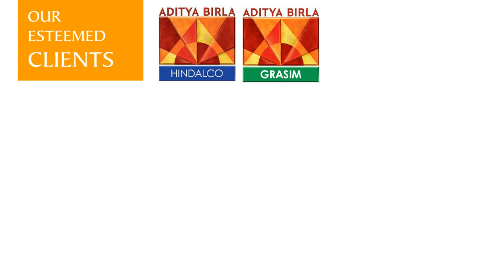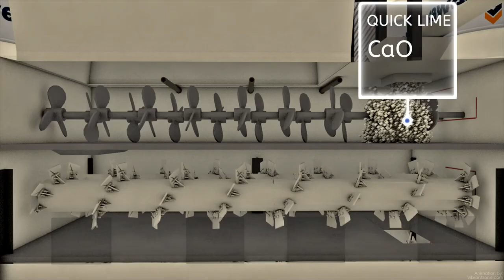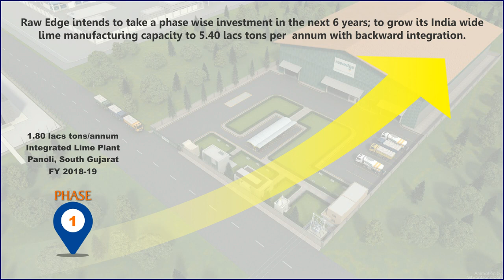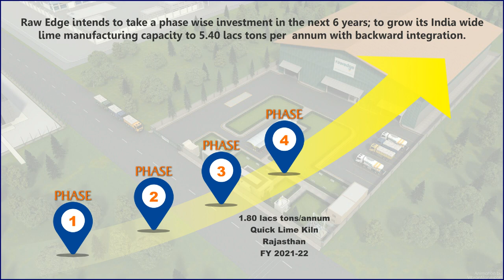Rawedge Panoli Plant